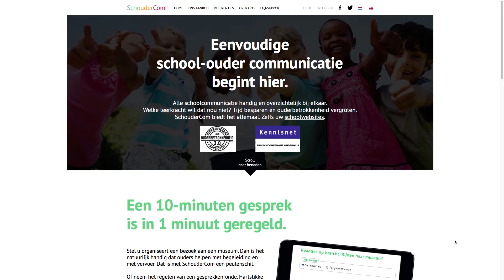Driving the Vortex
Driving the Vortex B.V. ontwikkelt concepten en zet deze neer in de markt. Op dit moment ligt de focus op communicatieplatforms: SchouderCom voor het onderwijs, Easpoint voor het bedrijfsleven.